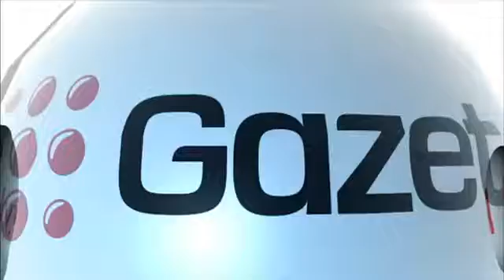Centrum Naukowe Kopernik Przygotowania do 'Wielkiego Wybuchu'